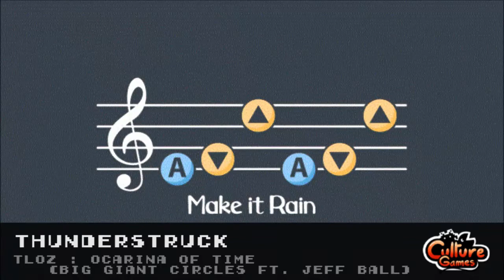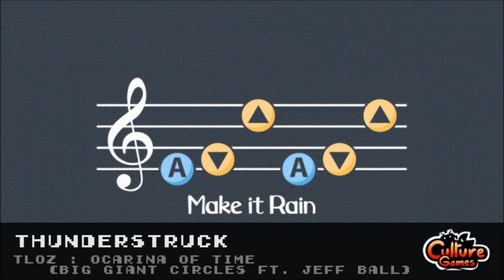Original Sound Taste (OST) No. 09 - Water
Original Sound Taste (OST) No. 09 - Water by Culture Games

0:00 Gloo Gloo - Rayman Legends
1:40 Ocean Palace - Sonic Heroes
5:18 Undersea Palace - Chrono Trigger
8:36 Waterfall - Undertale
10:40 Restoring the Light, Facing the Dark - Ori and the Blind Forest
13:08 Underwater Level - Teenage Mutant Ninja Turtles (cover by Retro Game Remix)
15:39 Big Blue (from F-Zero) - Mario Kart 8
18:19 Thunderstruck - TLOZ : Ocarina of Time (Big Giant Circles Ft. Jeff Ball)
22:21 Peaceful Waters - The Elder Scrolls III : Morrowind
25:24 Sea Bottom Segue - Sonic Lost World
30:59 At the Ryugu, Daily life on Turtle back - Goemon's Great Adventure
33:19 Beneath the Surface - Donkey Kong Country (Kong in Concert)
39:39 The One-Two Quickstep Lighthouse Keeper - FEZ (by Hyperduck Soundworks)
44:51 Underwater Frigate Reactor Core
49:53 The Ocean - TLOZ : Tri Force Heroes
52:34 Dire Dire Docks - Super Mario 64 (Multiplayer Fusion Ensemble)